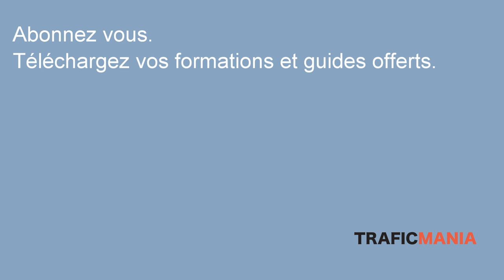Monétiser un site sur la thématique animaux: interview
✔Bonus copywriting gratuit : 124 modèles de titres irrésistibles pour vos articles, ou vos vidéos, à télécharger.

On peut vraiment monétiser un blog ou une chaine de façon astucieuse.

C'est ce que fait Adam, qui vit de son activité de vente de formation. Mais qu'est-ce qu'Adam peut-il bien proposer sur la thématique des animaux pour pouvoir gagner sa vie?

C'est tout simple: il explique aux gens comment devenir toiletteur. Et ça cartonne. Son petit site est en croissance constante, il décroche de plus en plus de clients, et de ventes.

J'ai eu le plaisir d'interviewer Adam. Ils vous livre tous ses secrets. Voici son parcours, et l'histoire de son business en ligne autour du toilettage pour chiens.